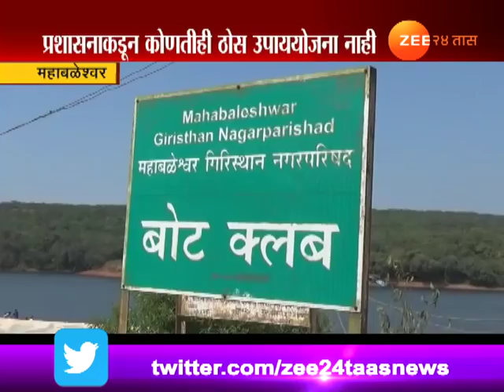महाबळेश्वर | वेण्णा लेकला मोठी गळती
Mahabaleshwar | Venna Lake Leakage